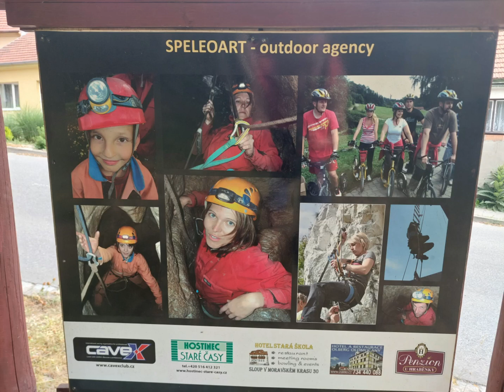Speleo Via ferrata v Moravském krasu